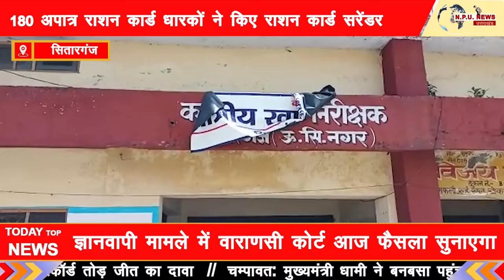सितारगंज में 180 अपात्र राशन कार्ड धारकों ने किए राशन कार्ड सरेंडर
N. P. U.NEWS उत्तराखंड में आपका स्वागत है।
N. P. U.NEWS हल्द्वानी स्थित नैनीताल न्यूज चैनल और न्यूज वेबसाइट है
 जो आपको उत्तराखंड की हर खबर आप तक सबसे पहले पहुँचता है |
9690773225 Address : - News Portal Uttarakhand Office 1st Floor , Kaladungi Road , Haldwani -263139 , Dist.